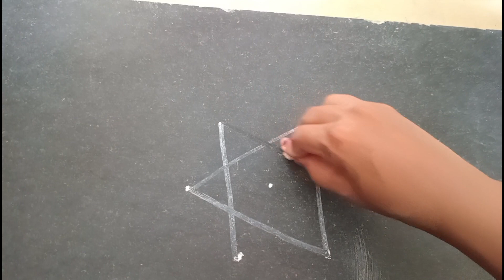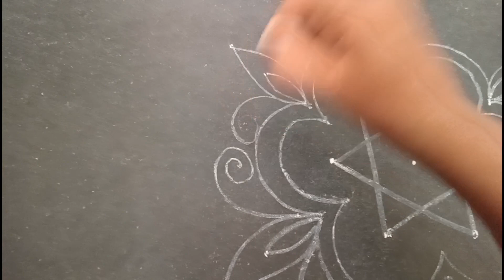kolam rangoli designs |easy rangoli designs |Friday rangoli designs @Chetan All in one